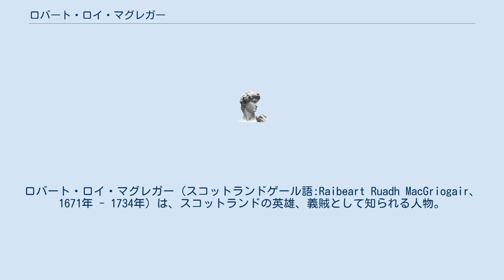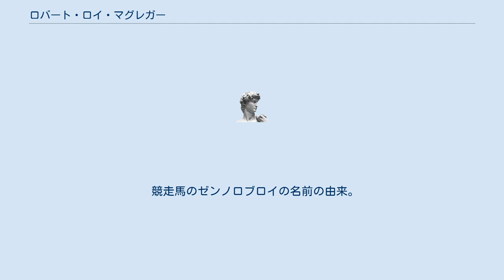ロバート・ロイ・マグレガー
ロバート・ロイ・マグレガー（スコットランドゲール語:Raibeart Ruadh MacGriogair、1671年 - 1734年）は、スコットランドの英雄、義賊として知られる人物。
 通称のロブ・ロイは、"赤毛のロブ"を意味し、"スコットランドのロビン・フッド"、"赤毛のロバート"とも呼ばれた。
 スコットランド、グレンガイルのカトリン湖付近で生まれる。
 地域で高名な牧畜業者となるが、ある時地域の貴族が、牛の購入のためロブ・ロイに高額な出資をするが、この資金も牛も返還されないという事件が起こる。
その為、彼はアウトローの烙印を押され、家や財産を没収され、逃亡生活を送る。
 その後仲間や家族を失い、ジャコバイトの軍に参加し政府軍と対峙するが、最終的には降伏し、恩赦を与えられている。
 後にウォルター・スコットの小説に描かれたことから、現在における貴族と戦う庶民の英雄のイメージの元になった。
 ロブ・ロイという名のカクテルがある。
 1971年、ロブ・ロイという名の赤いバラがイギリスで作出された。
 ロバート・ロイ・マグレガーを題材とした、リチャード・トッド主演の映画『豪族の砦』が1953年に、リーアム・ニーソン主演の映画『ロブ・ロイ/ロマンに生きた男』が1995年にそれぞれ公開された。
 競走馬のゼンノロブロイの名前の由来。